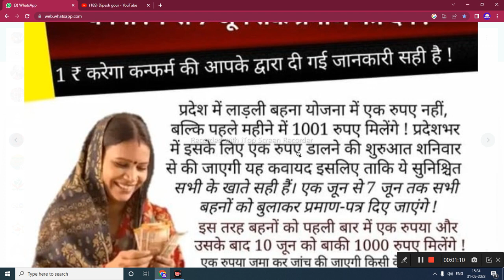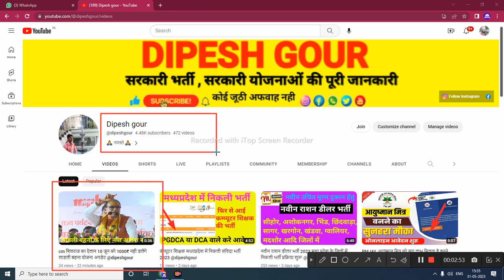केवल इन्हीं महिलाओं के बैंक खातों में आयेगे 1₹ 1 से 7 जून तक आयेगे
केवल इन्हीं महिलाओं के बैंक खातों में आयेगे 1₹ 1 से 7 जून तक आयेगे @dipeshgour

My others social media link follow

      😍DIPESH GOUR😍